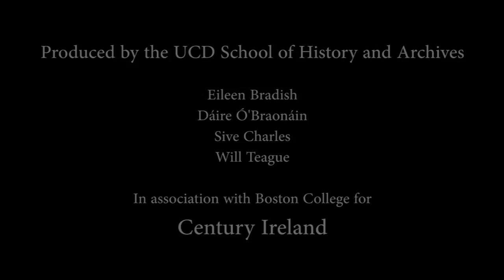‘Ireland unfree shall never be at peace...'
Pat Cooke of University College Dublin talks about Patrick Pearse's graveside oration at O’Donovan Rossa’s funeral.